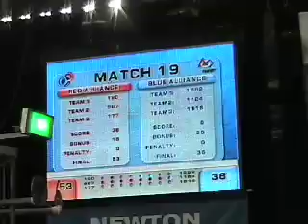FIRST Robotics 2007 Championship - Newton Final 1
Final Match 1 of the Newton Division at the 2007 FIRST Championship.
Red Alliance Teams -- 190, 987, 177.
Blue Alliance Teams -- 1592, 1124, 1816.